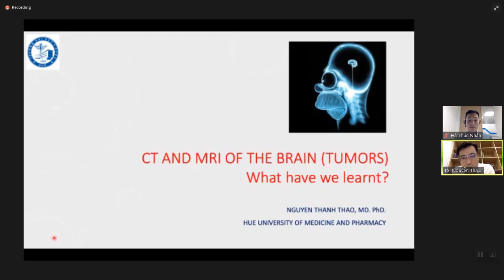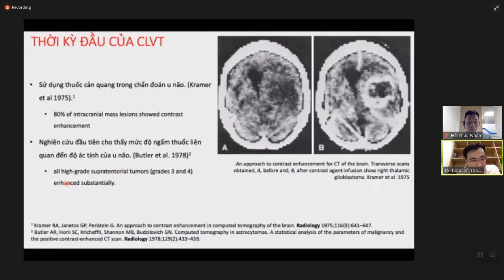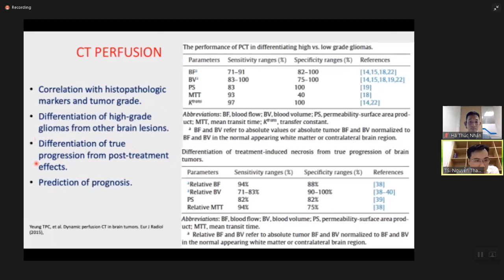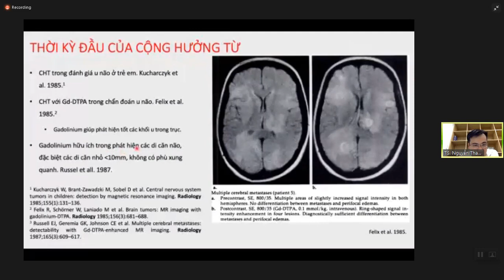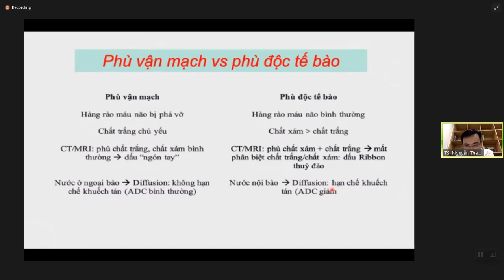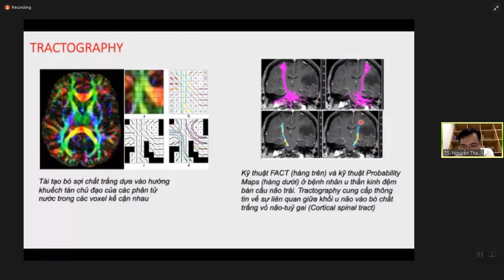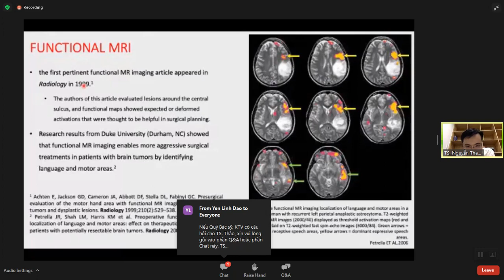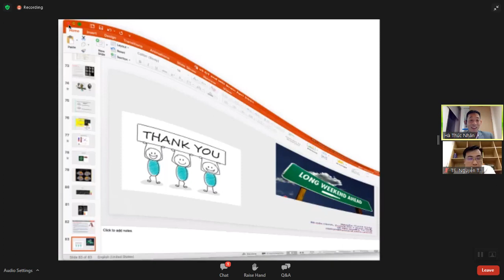CT và MRI Mô não